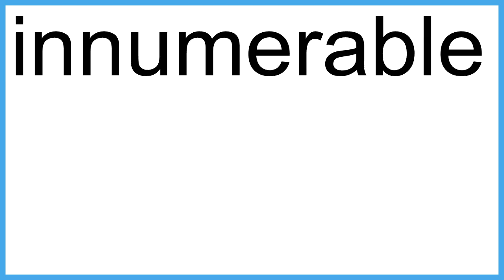innumerable meaning | Vocabulary for Kids | Children's Dictionary | Learn English Vocabulary